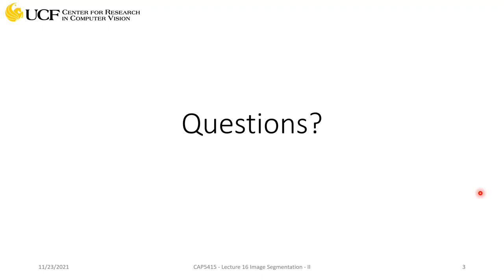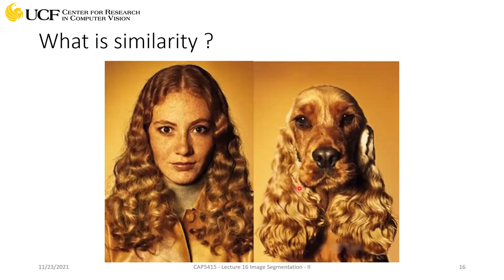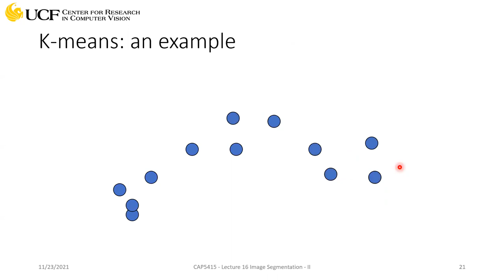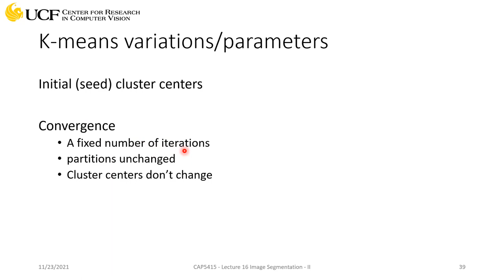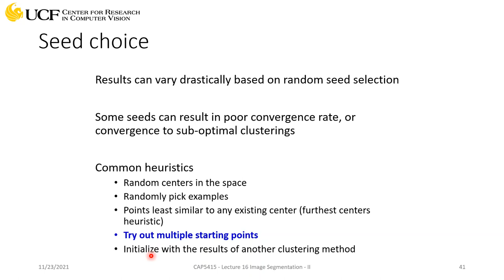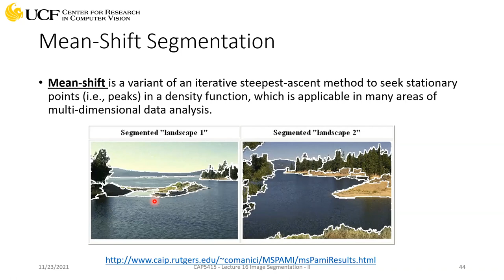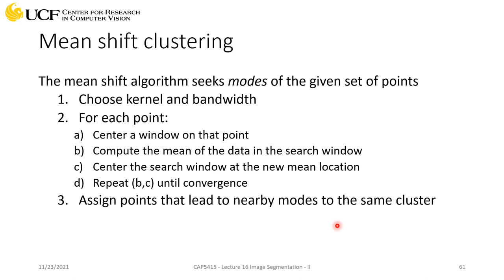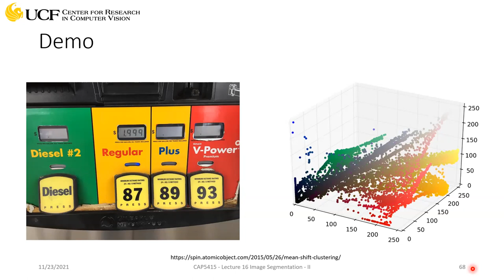CAP5415 Lecture 24 [Image Segmentation - Part II] - Fall2021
CAP5415 Computer Vision Fall 2021
Instructor: Yogesh S Rawat

Topics covered in this course:
Mathematical Preliminaries
Coordinate Transforms
Image Filtering, Edge Detection, Feature Extraction
Basics of Neural Networks for Pattern Recognition
Deep Learning for Computer Vision
Region/Boundary Segmentation
Image Classification
Object Detection